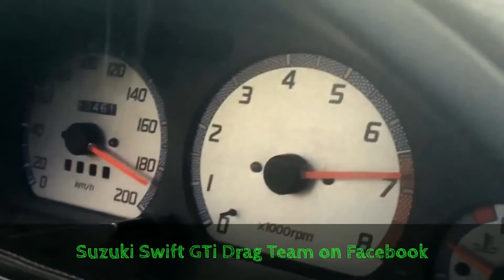Suzuki Swift Gti vs Eagle Talon TSI AWD acceleration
Köszönet a támogatásért a -nak, ahol jó minőségű és olcsó nyári és téli gumiabroncsokat vásárolhat!

Köszönet a támogatásért a Dr. Mercz Fogászati Klinikának, az-implantatum.hu

Köszönöm a közreműködést és segítséget a The Mega Stofi Records -nak! Faludi Kristóf

Suzuki Swift GTI Drag Team on Facebook
Hlova Béla